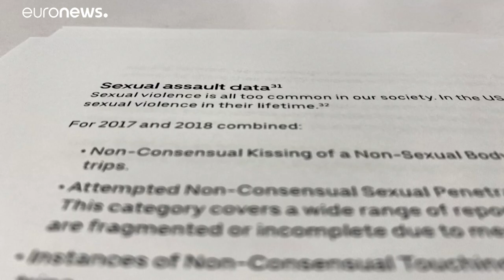UBER: 6000 agressões sexuais nos EUA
Denúncias constam no relatório de segurança, relativo a 2017 e 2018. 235 foram violações, ou "penetrações sexuais não consensuais".…